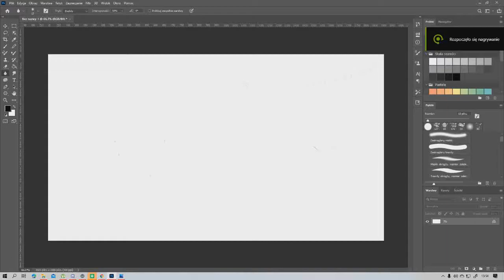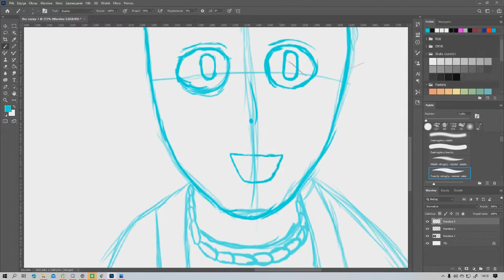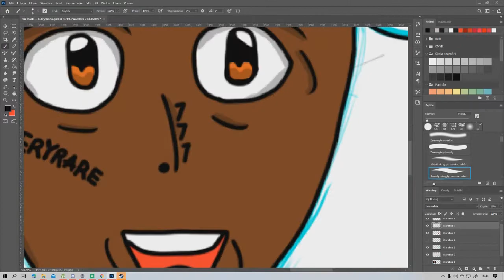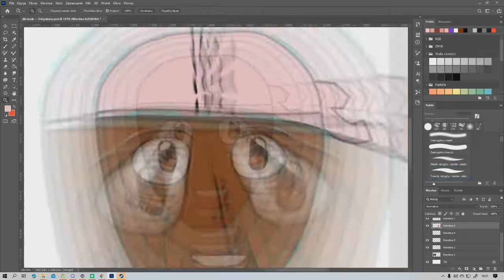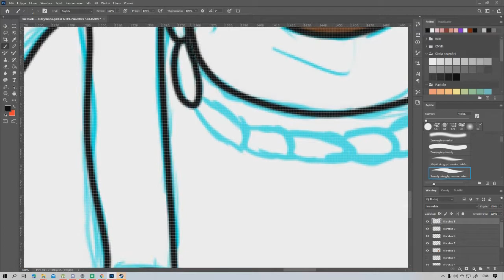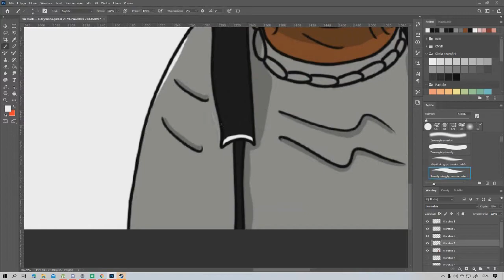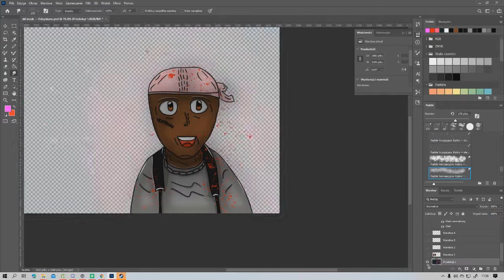Cartoon Drawing Ski Mask The Slump God |Speedart